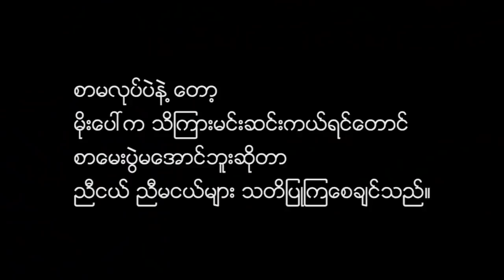*** Funny Salai - စာေမးပြဲေျဖမယ့္ ၁၀တန္းေလးေတြကို ို အင္တာဗ်ဴ းၾကည့္ေတာ့ ***